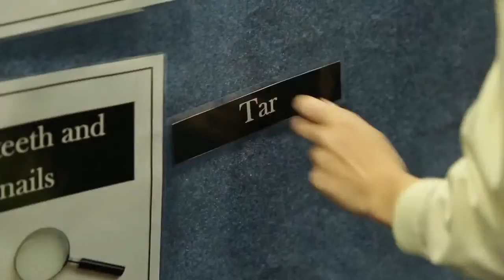Our Purpose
Life Education is Australia’s largest preventative health organisation endeavouring to empower children to life a safe and healthy life through education. We have been empowering children and young people to make safer and healthier choices through education for more than 35 years.

We believe that each child should be living to their full potential. To meet this vision we design programs that are relevant to Australian children and young people every day, as well as their families and communities.